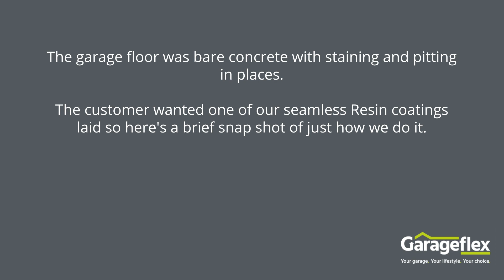Ready to see how we transform this floor with a Resin Coating?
Would you like to know more about how we transform a stained and painted concrete garage floor into a sleek and seamless resin one?

Our little video looks at a recent resin floor installation in Shropshire where the team on site shared some of the steps taken to get the garage floor looking completely different.

A resin floor is one of the options we offer for your garage and can be included as a standalone option or as part of a wider makeover.